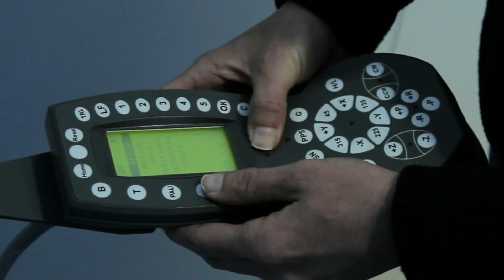The Cost of Proton Therapy - Willis-Knighton Cancer Center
Proton Therapy can be cost effective